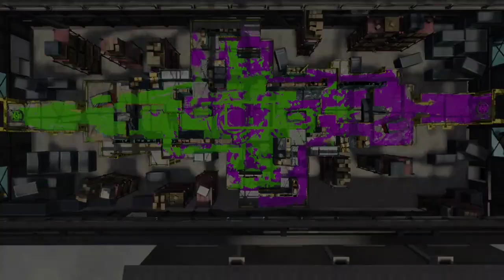ボム4つ投げが強すぎたww【スプラトゥーン2】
ボム投げすぎ注意報w

1試合目ハコフグ倉庫(0:16～)
2試合目ホテルニューオートロ(3:01～)
3試合目ホテルニューオートロ(5:24～)

▼あきおのフレンドコード
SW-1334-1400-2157